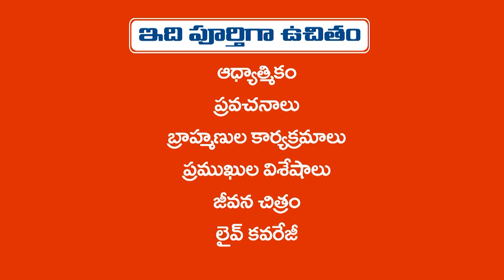10 నిమిషాల్లో 10 వార్తలు ...10 NEWS 10 MINUTES | Today Updates || ab6 news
10 నిమిషాల్లో 10 వార్తలు ...10 NEWS 10 MINUTES | Today Updates || ab6 news
1-శ్రీవారికి పట్టువస్త్రాలు సమర్పించనున్న సీఎం
2-అశ్రునయనాల మధ్య భానుమూర్తి అంతిమయాత్ర
3-సూర్యాపేటలో బ్రాహ్మణ పెద్దకు సంతాపసభ
4-రాష్ట్రంలో భానుమూర్తికి నివాళులు
5-మంత్రాలయంలో మంత్రి మొక్కులు
6-భద్రాచలం దేవస్థానం ఈ.వో గా శివాజీ
7-శ్రీవారికి డ్రైఫ్రూట్స్ అలంకరణ
8-ఇంద్రకీలాద్రిలో దసరా కోసం టిక్కెట్లు బుకింగ్
9-చెన్నై నుంచి స్వామివారికి ప్రత్యేక గొడుగులు
10-గ్రాడ్యుయేట్ ఎన్నికల ఓటర్ నమోదు ప్రక్రియ షురూ